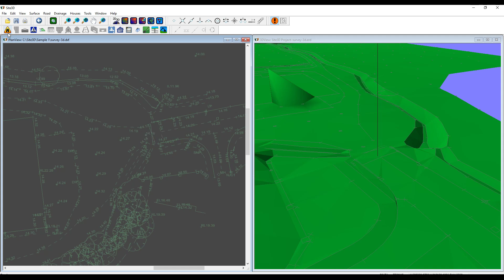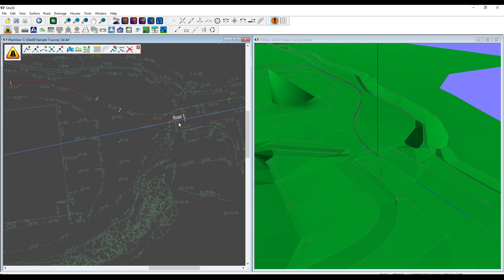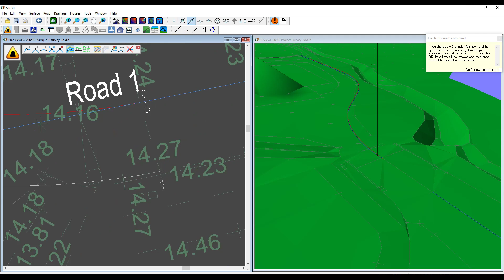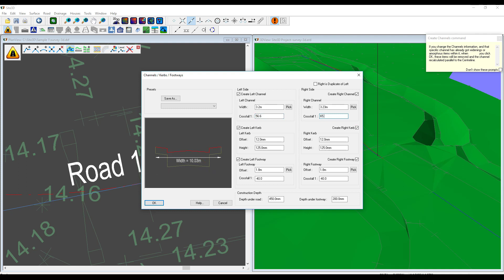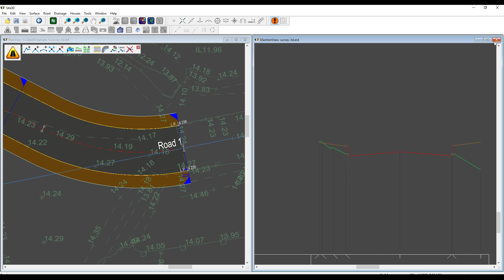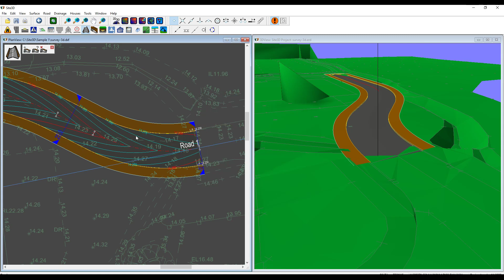Tie-in to the end of an Existing Road with Site3D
Creating a new road, showing how easy it is to tie-in to the end of an existing road in Site3D.